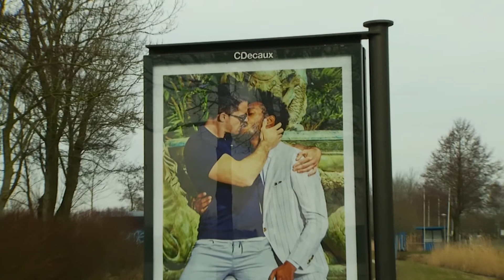Ergenis burgemeester over afplakken posters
Burgemeester Peter den Oudsten ergert zich aan het afplakken van de posters van pakkenmaker Suit Supply. "Het is on-Gronings, het hoort niet bij een vrije en tolerante Stad" zegt hij.

Op de posters staan 2 zoenende mannen, bij Kardinge werd de poster afgeplakt met gele tape. Ook online zorgde de poster voor de nodige discussie. Op het moment dat de campagne van Suit Supply van start ging, ontvolgden 12.000 mensen het merk op sociale media zoals Instagram. Den Oudsten vindt de ophef on-Gronings en hij hoopt dat de daders gepakt worden: "De kans daarop is niet groot maar ik hoop het toch."

Suit Supply dat bekend staat om provocerende reclames kreeg al eerder een golf van kritiek over zich heen in 2016.
Die campagne waarin twee blanke mannetjes van twee ontblote borsten van een donkere vrouw afgleden, zou racistisch en seksistisch zijn.